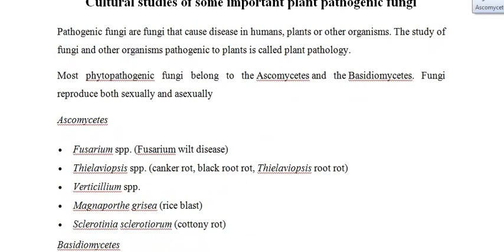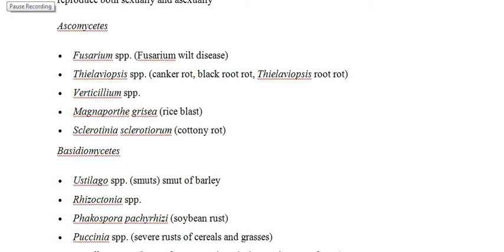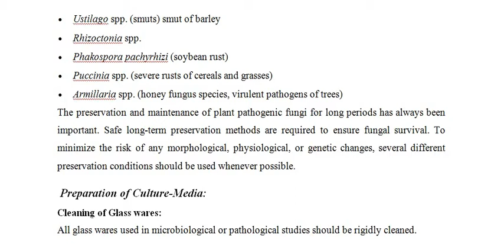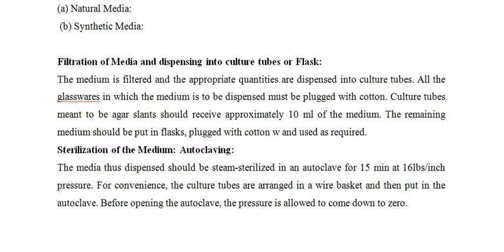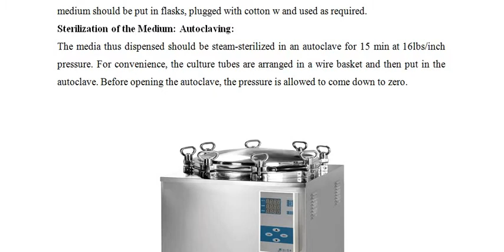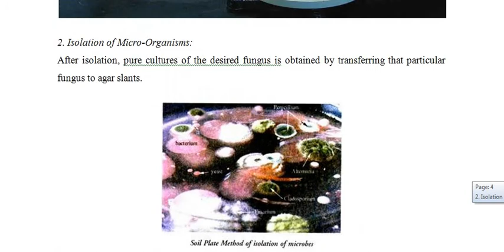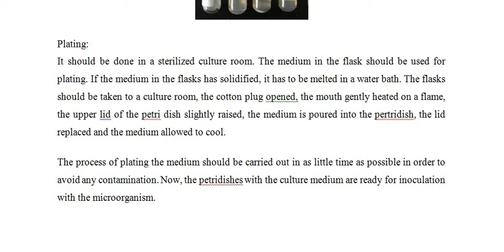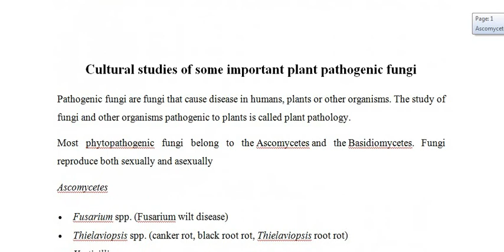Cultural studies of some important plant pathogenic fungi